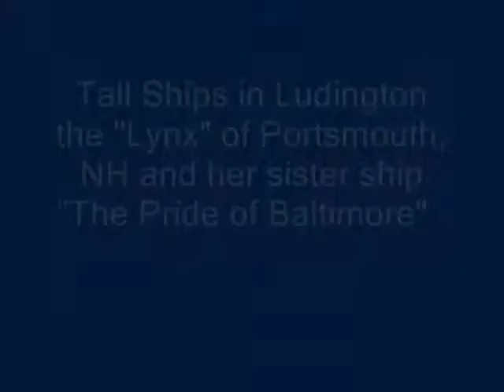Tall Ships in Ludington, Aug. 2011.wmv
Two (2) Tall Ships from the East arrived in ludington, MI yesterday. The "Lynx" and the "Pride of Baltimore".
Video and photos were taken yesterday and today. August 6, 2011